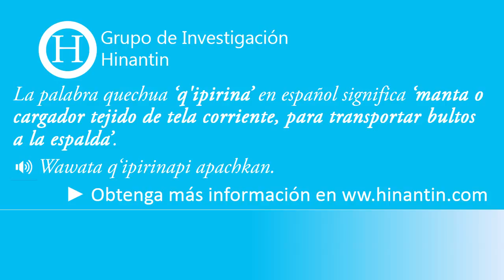Como pronunciar q'ipirina 'manta o cargador tejido de tela corriente, ...''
Social